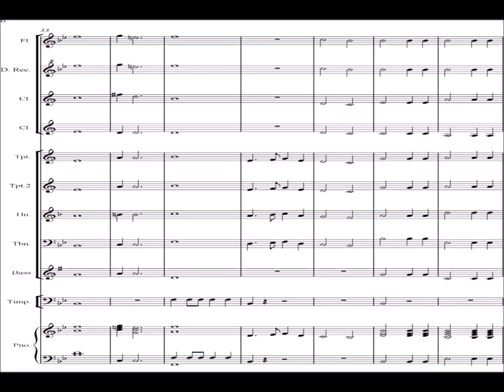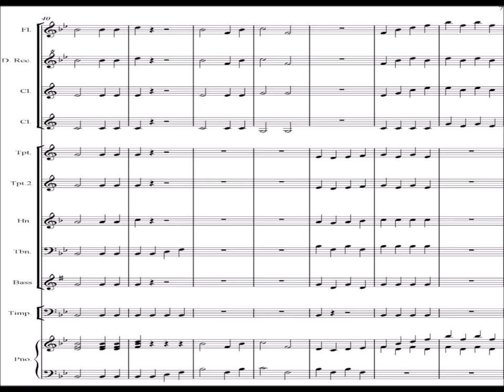EASIER SCHOOL ORCHESTRA SERIES N0. 13 Christmas Fanfare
EASIER SCHOOL ORCHESTRA SERIES No. 13 Christmas Fanfare
Available for purchase on tes.com (Sib 5 and PDF score + parts), sheetmusicplus.com (PDF score + parts) and scoreexchange.com (PDF score + parts)

WOODWIND  Fl,  Rec. Cl 1,2,
BRASS  Tr 1,2 Horn in F, Tbone,  Eb Bass
PERCUSSION Timpani
Piano,